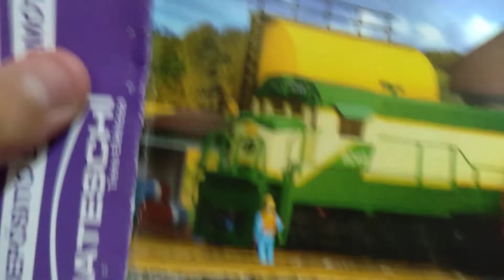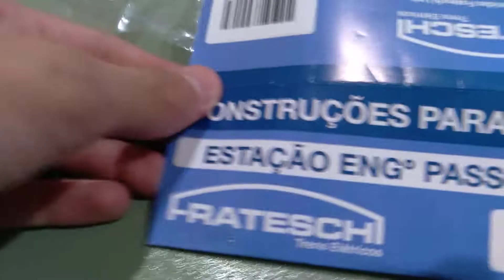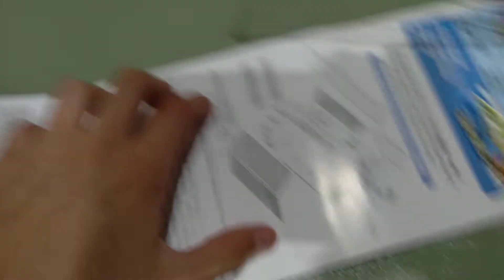novidades no ferromodelismo!!!!!!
se vc leu isso saiba que:

eu amo todos vocês,

meu sonho é bater 100 inscritos!! e

meu ferromodelismo vai ficar gigante e se você for fazer um também veja o meu canal😁😃😀